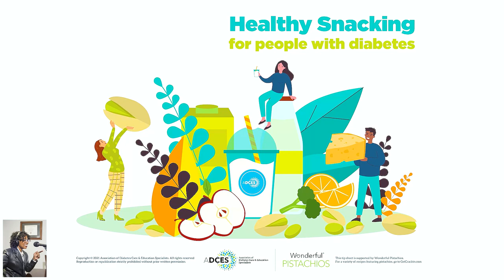American Diabetes Month